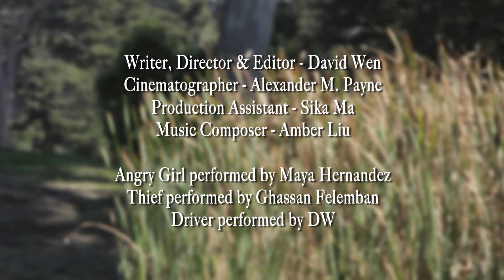Palindrome - Short Film in Reverse Backward by David Wen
The Huntress becomes the Hunted becomes the Huntress.